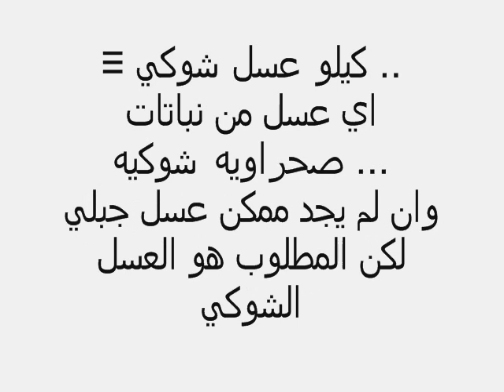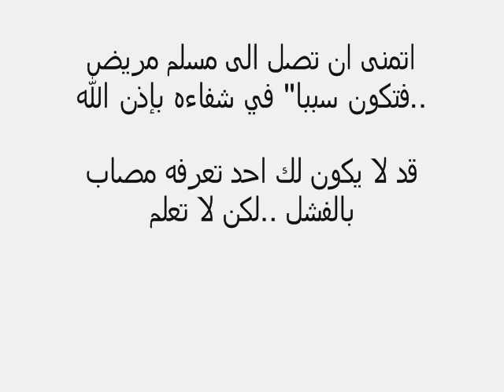وصفة شافية كافيه لعلاج الفشل الكلوي باذن الله(للأمانه منقوله للإفاده بإذن الله تعالي من شخص جربها )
وصفة شافية كافيه للعلاج الفشل الكلوي باذن الله

☆ تركيبة مريم ☆

لمن ابتلاه الله
بالفشل الكلوي ..ويغسل الدم
لا يعلم الصحيح
كم يتعذب من يغسل الكلى ..
فانه يعود لبيته
وهو اشبه بالجثه المتهالكه ...